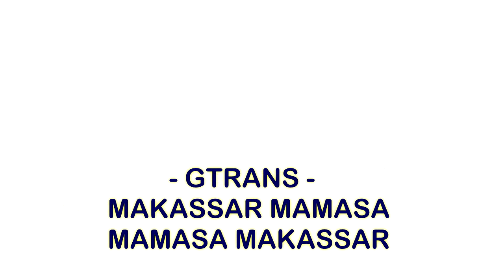BUS MAMASA MAKASSAR, MAKASSAR MAMASA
Cari bus ke Mamasa - Makassar atau  Makassar  Mamasa silahkan hubungi kami. WA 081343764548